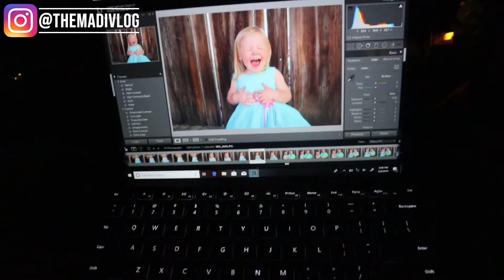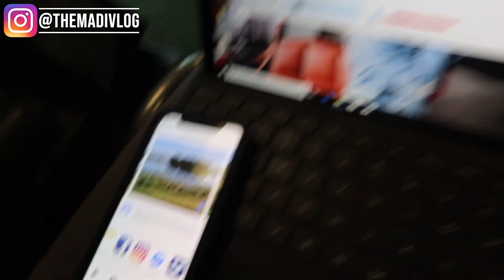FROM FLORIDA TO SMOKING LAWN MOVER